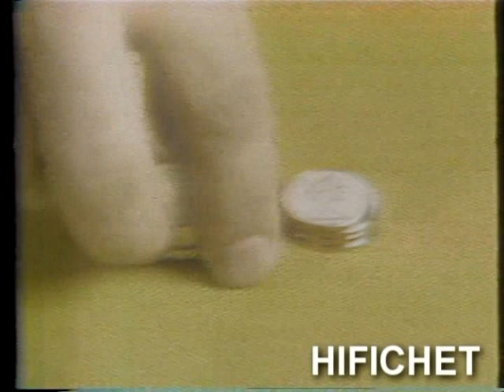Tv Magic (Publicité Québec)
1976 Serge Bélair  Classique